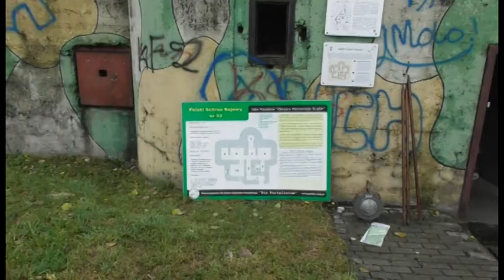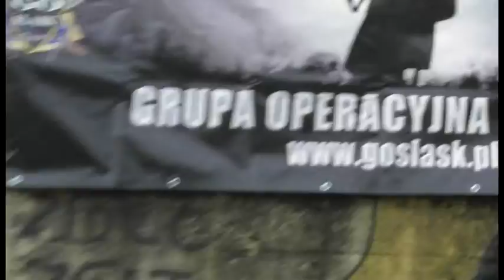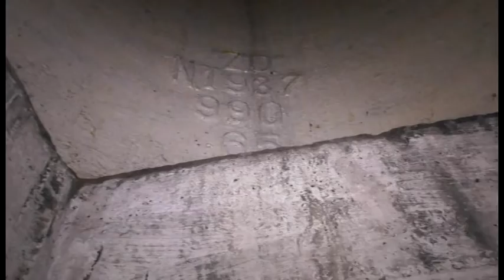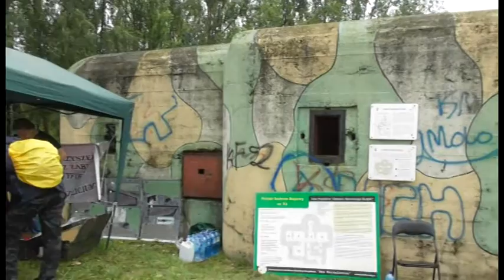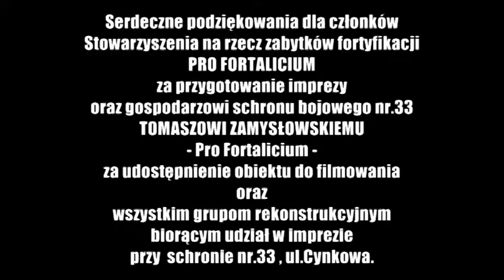SZAŃCE PAMIĘCI - SCHRON NR. 33 UL. CYNKOWA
Materiał nakręcono w dniu 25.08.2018 roku w Rudzie Śląskiej.